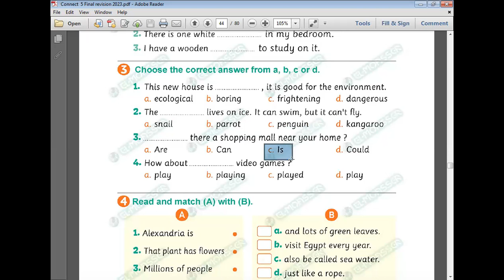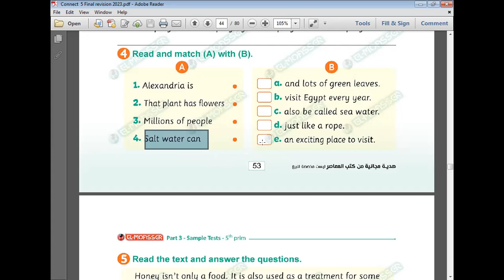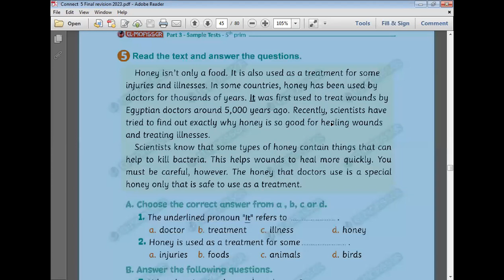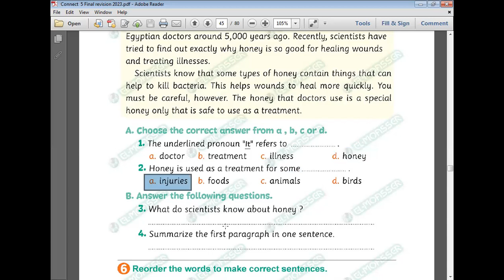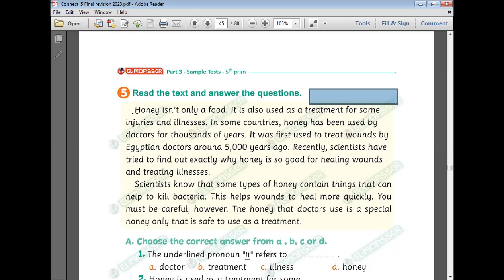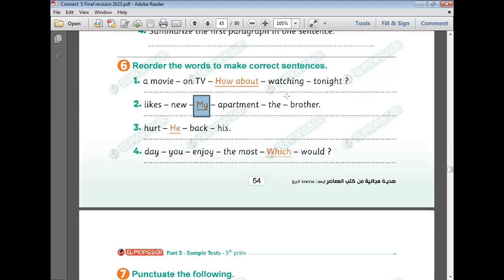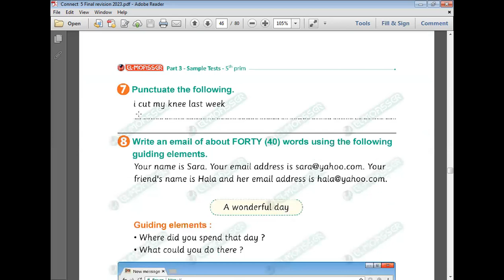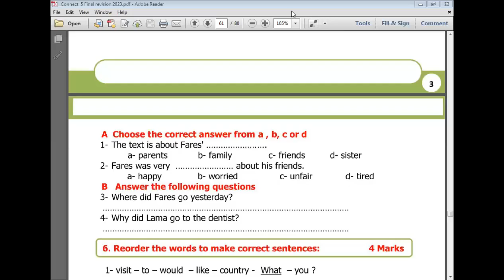الحصة 67 جزء ثاني الصف الخامس 2023